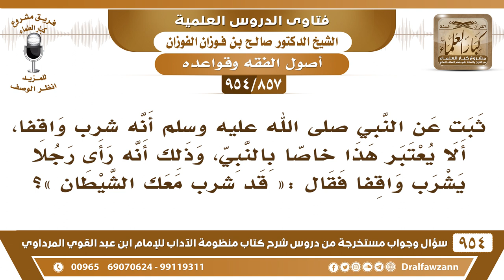[857 -954] ثبت عن النبي ﷺ أنه شرب واقفا، فهل يعتبر هذا خاصا بالنبي ﷺ لأنه قد أنكر على من شرب واقفا؟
-[857 /954] السؤال: ثبت عن النبي ﷺ أنه شرب واقفا، ألا يعتبر هذا خاصا بالنبي ﷺ، وذلك أنه رأى رجلا يشرب واقفا فقال: «قد شرب معك الشيطان»؟
الجواب: من قال إنه خاص بالنبي، الأصل التشريع إلا إذا دل دليل على الخصوصية، الرسول إذا نَهَى عن شيء ثم فَعَلَهُ، فهذا دليل على أن النَّهي للكراهة وليس للتحريم، والنبي ﷺ فعله لأجل أن يُبين للناس أن هذا ليس محرمًا.
للاشتراك في قناة الشيخ صالح الفوزان
سؤال وجواب من شرح منظومة الآداب ( 945 ) مقطع

للاستفسار والإقتراحات والدعم
رئيس الفريق
لمشروع كبار العلماء